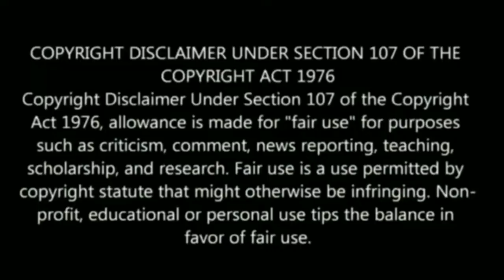மூன்றாம் பிறையின் ரகசியம் தெரியுமா ? மிகவும் அபூர்வமான பிறைச் சந்திர தரிசனம் !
Tamil pesu

Like பண்ணுங்க
Share பண்ணுங்க